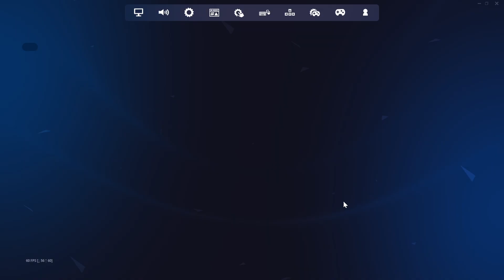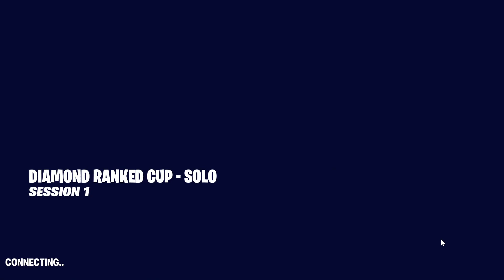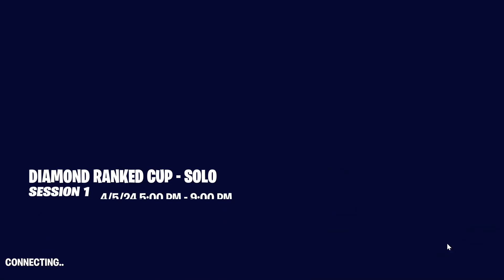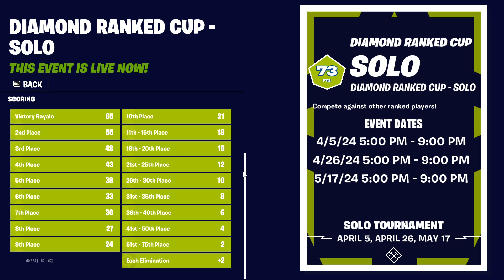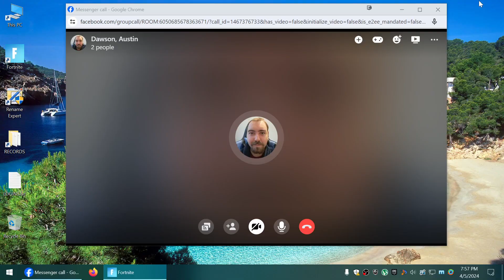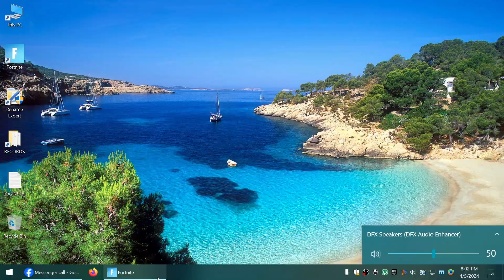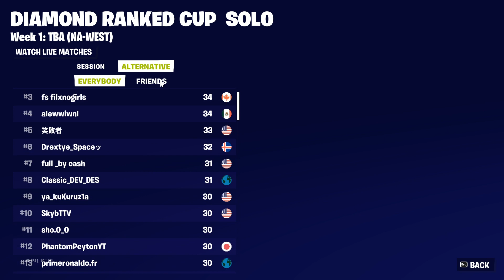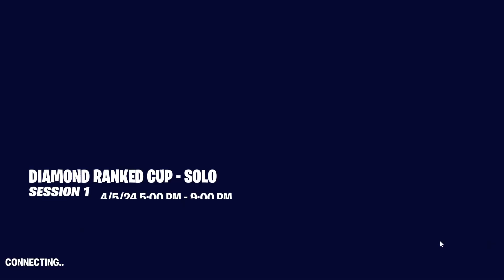DIAMOND+ RANKED CUP SOLO FORTNITE-REWARDS ON THE LINE-04-05-2024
DIAMOND+ RANKED CUP SOLO FORTNITE-REWARDS ON THE LINE-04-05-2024 -- Watch live